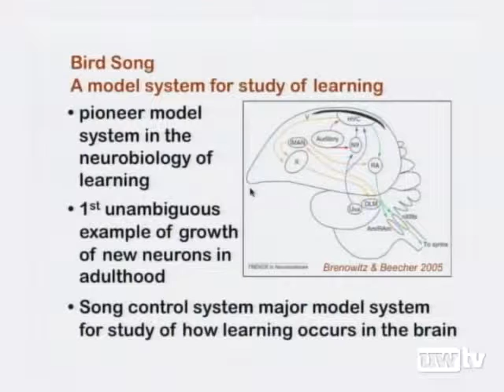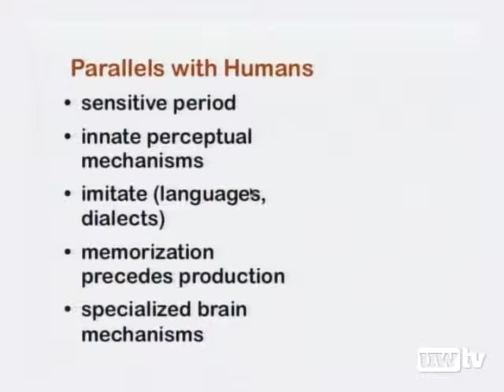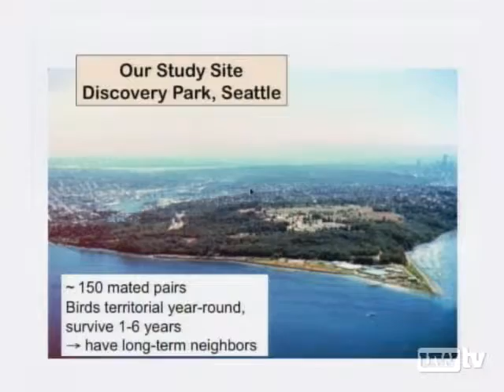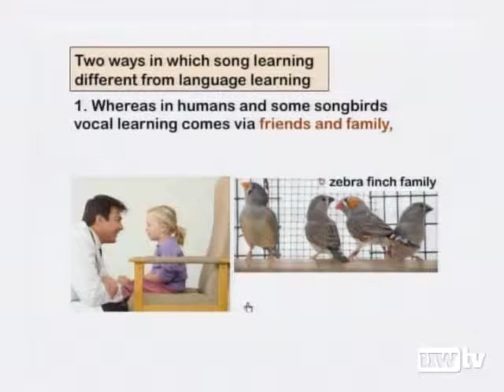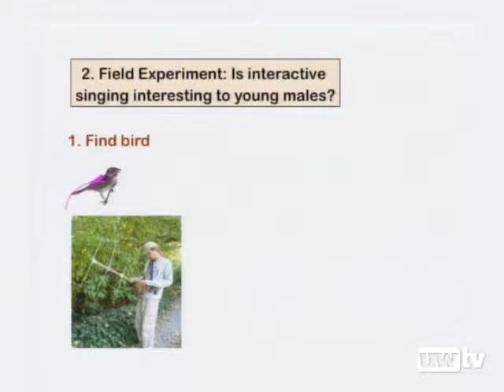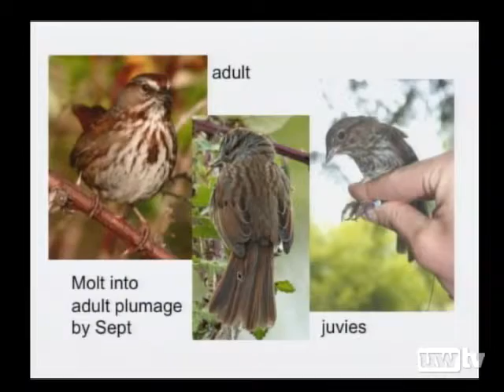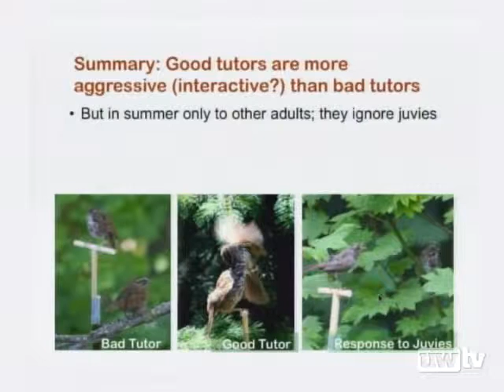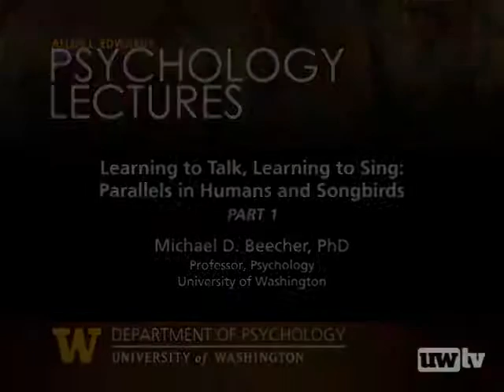Learning to Talk, Learning to Sing: Parallels in Humans and Songbirds, Part 1 - 2010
Humans learn to talk, songbirds learn to sing. The developmental mechanisms by which they do so have been discovered to share many parallels at the neural, behavioral and social levels of organization. The University of Washington's Dr. Michael Beecher discusses the important role of social interaction in vocal learning and illustrate the insights that can be gained by comparisons of similar processes in humans and animals. This lecture is the second of three in the annual Allen L. Edwards Psychology Lecture Series presented by the University of Washington Department of Psychology and the University of Washington Alumni Association.

Dr. Michael Beecher, professor, Psychology, University of Washington

02/05/2010